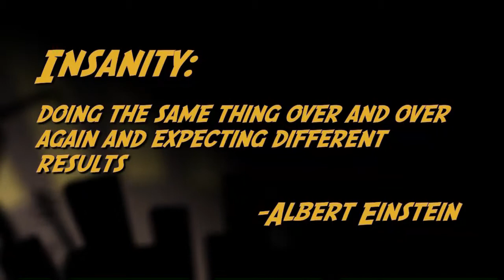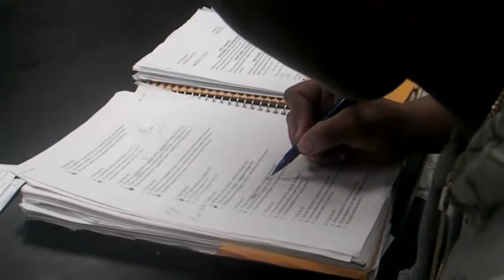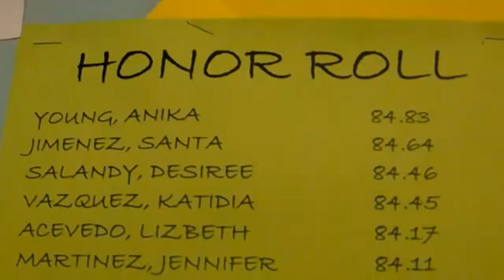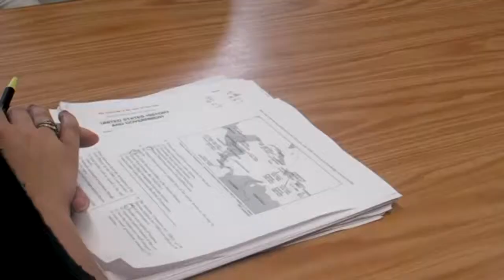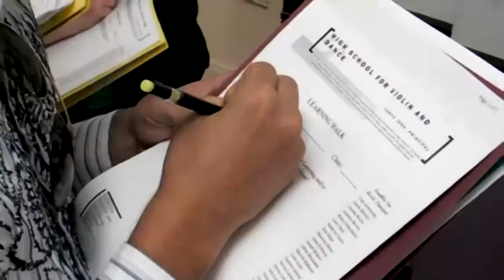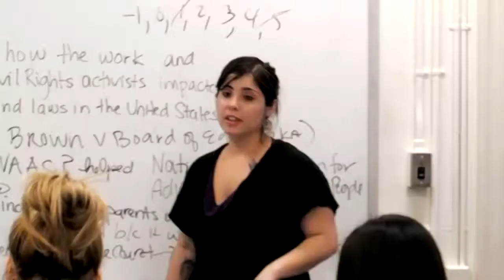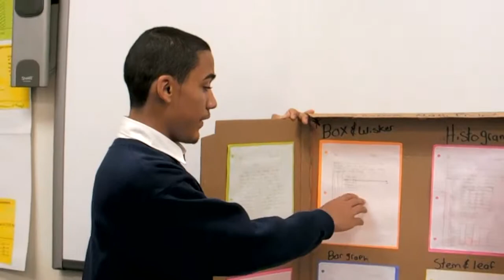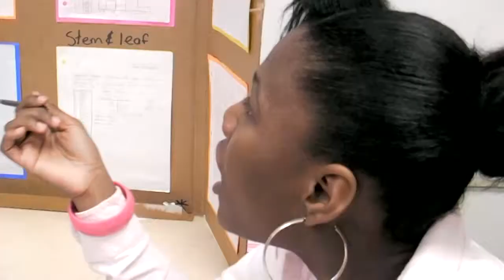Student Empowerment X-ponentially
The principal of the High School for Violin and Dance contacted me and said that she had purchased some new Sanyo Xacti HD cameras and shot a bunch of footage. She wanted me to create a video out of her footage and shoot any extra footage that was needed for completing the project. I decided to keep the video consistent and finished shooting with her cameras. This was my very first experience with HD. It was definitely a challenge and it required that I update my editing suite to HD and upgrade my software to Adobe CS4. At the time, Adobe had no existing preset to properly handle the video codec Sanyo chose, so I converted all the clips to mpeg 4 in QuickTime Pro and someone at Adobe suggested I use the "desktop" preset option in Premiere. Those options worked and it was off to the races. With the exception of some AE text presets, all of the motion graphics are original and not templates. I created all of the music using Acid Music and I tried to include violins in the tracks to reflect the name of the school. I proved to myself here that there was no difference between working in SD vs. HD. The only obstacle was getting the software to recognize and process the video correctly and work in larger pixel dimensions. It was a great opportunity to upgrade my system (with the money I charged for the video) and cross over into HD.

Credited to Tishin Padilla-  Producer, Director, Writer, Graphic Designer, Motion Graphic Artist, Editor, Gaffer, Audio Engineer and Musical Composer

Location-  Bronx, NY

Client-  High School for Violin and Dance